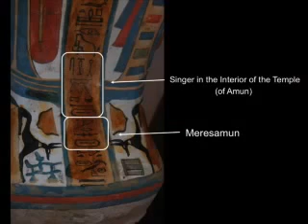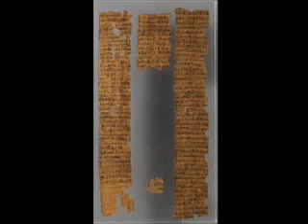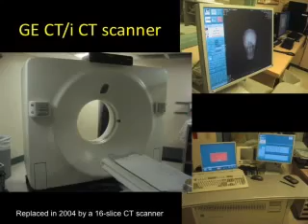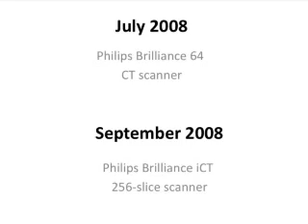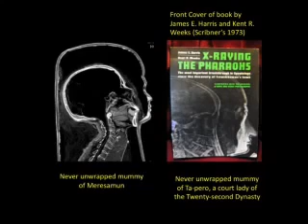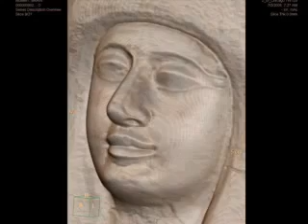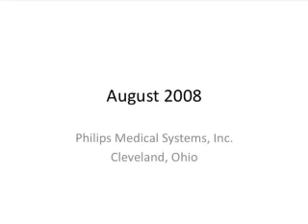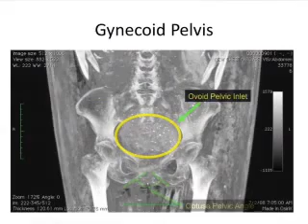The Life of Meresamun A Temple Singer in Ancient Egypt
The Life of Meresamun: A Temple Singer in Ancient Egypt by Emily Teeter